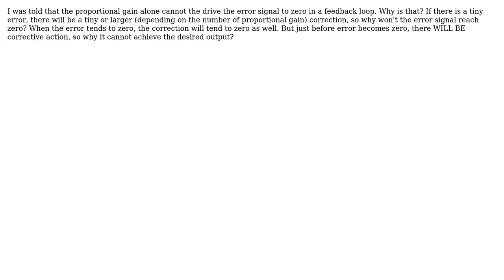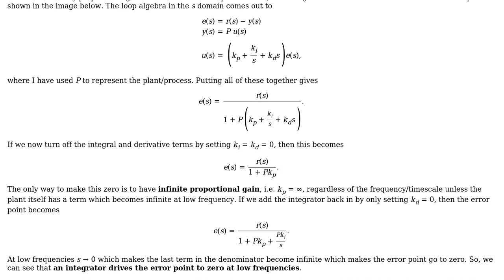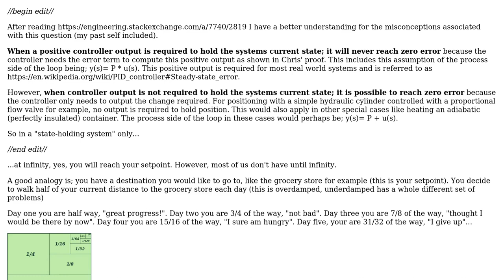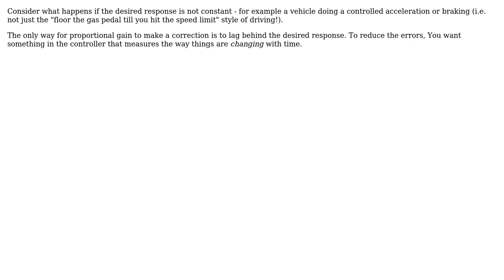Engineering: Why can't proportional gain alone, reduce the error to zero? (4 Solutions!!)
Engineering: Why can't proportional gain alone, reduce the error to zero?

With thanks & praise to God, and with thanks to the many people who have made this project possible! | Content (except music & images) licensed under CC BY-SA | Music | Images & others | With thanks to user ericnutsch user ergon user Dave Tweed user Chris Mueller user alephzero and the Stack Exchange Network Trademarks are property of their respective owners. You are responsible for your own actions.